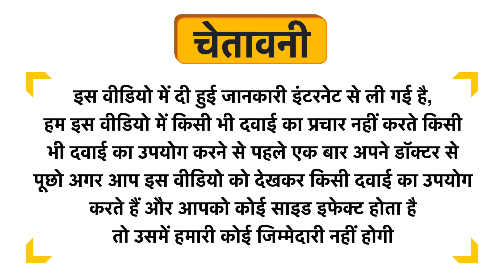Clorv Clotrimazole 1% Dusting Powder Buy 1 Get 1 Free Uses in Hindi | Side Effects | Dose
Clorv Clotrimazole 1% Dusting Powder Buy 1 Get 1 Free Uses in Hindi | Benefits | Side Effects | Dose